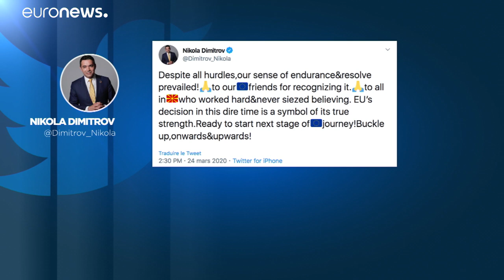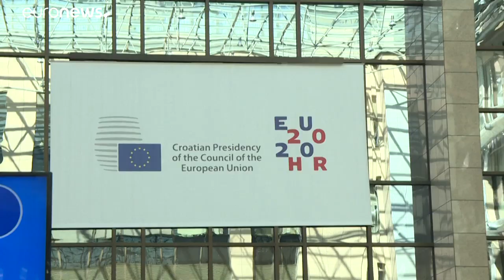L’Albanie et la Macédoine du Nord frappent à la porte de l'UE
Après une suspension de plusieurs mois, les 27 ministres des Affaires étrangères ont donné leur feu vert au lancement des discussions.…